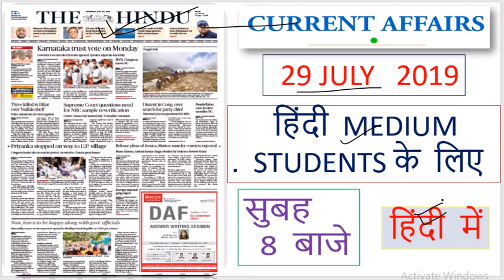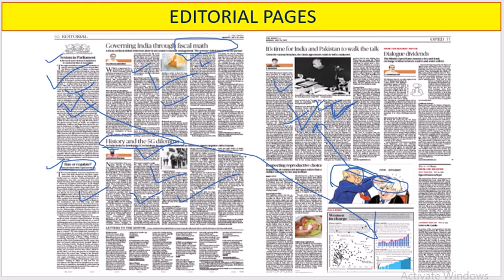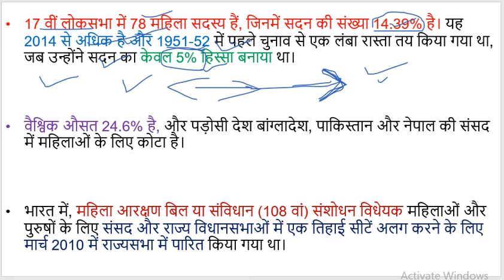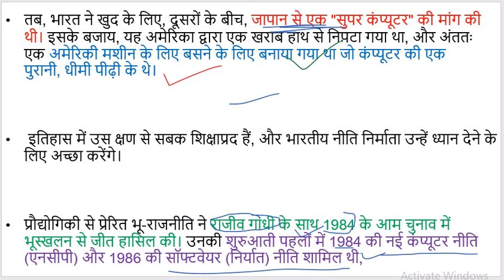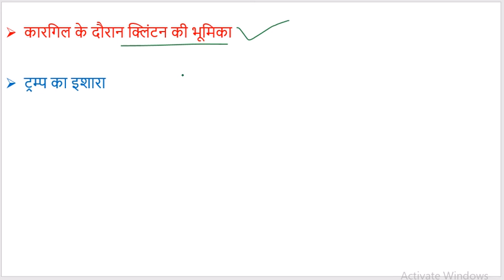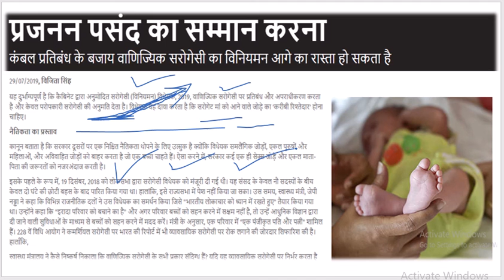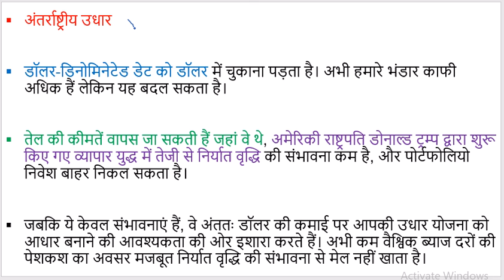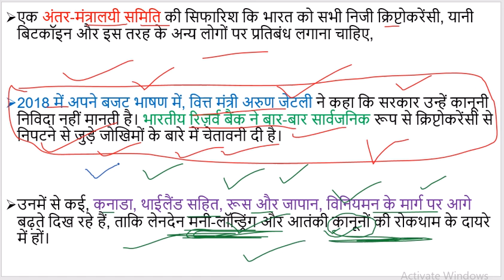HINDI MEDIUM | THE HINDU News paper analysis in Hindi | 29 July 2019 current affairs in Hindi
The Hindu is an Indian daily newspaper, headquartered in Chennai. It was started as a weekly in 1878 and became a daily in 1889. It is one of the Indian newspapers of record and the second most circulated English-language newspaper in India, after The Times of India.

CREDIT -   THE HINDU NEWS PAPER AND GOGGLE

आज के मुख्य समाचार -  today's Headlines ...

1. History and the 5G dilemma
As India looks to developing 5G technology, its quest in the 1980s for an American supercomputer offers lessons

2. Governing India through fiscal math
A focus on fiscal deficit reduction alone is not sound economic management. The revenue deficit must be in the picture

3. Sexism in Parliament
India needs more women in legislatures to combat the likes of Azam Khan

4. It’s time for India and Pakistan to walk the talk
Given the various breaches, the Simla Agreement could do with a makeover

5. Respecting reproductive choice
Regulation of commercial surrogacy rather than a blanket ban may be the way forward

TARGET

अंग्रेजी माध्यम के वातावरण में हिंदी माध्यम के छात्रों को समस्याओं का सामना करना पड़ता है, यदि हम केवल प्रतियोगी परीक्षाओं के बारे में बात नहीं कर रहे हैं, तो हिंदी माध्यम के छात्रों को अन्य समस्याओं का सामना करना पड़ रहा है, हमारे पास एक स्टीरियोटाइप है कि हिंदी माध्यम से पढ़ने वाले छात्र अंग्रेजी माध्यम से पढ़ने वाले छात्रों के समान उज्ज्वल नहीं हैं। हालांकि हिंदी माध्यम के छात्रों को महान वैचारिक ज्ञान है, उनके पास क्या कमी है, वे अपने विचारों को व्यक्त कर रहे हैं क्योंकि उनके पास आत्मविश्वास की कमी है क्योंकि वे विशेष रूप से अंग्रेजी भाषा में प्रवाह की कमी रखते हैं, जब उन्हें एक ऐसे वातावरण में रहना आवश्यक होता है जहां अंग्रेजी एक प्रमुख भाषा है। यह सभी हिंदी माध्यम के छात्रों के सामने एक आम समस्या है क्योंकि उन्होंने हिंदी भाषा में हर विषय का अध्ययन किया है और अंग्रेजी केवल एक भाषा विषय के रूप में। यह एक समस्या है, जैसा कि हिंदी और संस्कृत विषयों में समझ के लिए अंग्रेजी माध्यम में अध्ययन करने वाले छात्रों द्वारा सामना किया जाता है। परंतु, इसके अलावा, हिंदी माध्यम के छात्रों के लिए समस्या तब शुरू होती है जब कक्षा ११ वीं और १२ वीं कक्षा में, वे प्रतियोगी परीक्षाओं की तैयारी शुरू कर देते हैं और उन्हें अन्य छात्रों के साथ प्रतिस्पर्धा करनी होती है, जिनके पास अंग्रेजी माध्यम की शिक्षा होती है। इस माहौल में, हिंदी माध्यम के छात्र लगातार विचारों के बारे में चिंतित हैं जैसे वे राष्ट्रीय स्तर पर अंग्रेजी माध्यम के छात्रों के साथ प्रतिस्पर्धा करने में सक्षम नहीं होंगे।

हिंदी माध्यम के  छात्रों की समस्याओं को  दूर करने के लिए BEST Youtube channel   “ हिंदी MEDIUM “

जहां आप को “ THE HINDU NEWS PAPER “ की करंट अफेयर्स .. सुबह + NCERT LASS 6  “ भूगोल” + इतिहास  +  एम। लक्ष्मीकांत द्वारा भारतीय राजव्यवस्था  "BEST LECTURES" in the "EVENING"
"THE HINDU NEWS PAPER CURRENT AFFAIR IN HINDI " AT 8 AM IN THE MORNING
OTHER LECTURE IN THE " EVENING"

हमारा उद्देश्य हिंदी माध्यम के छात्र को सर्वश्रेष्ठ माध्यम प्रदान करना है जहां वे उच्च गुणवत्ता वाल| ज्ञान की प्राप्त कर सके और अंग्रेजी माध्यम के छात्र के साथ प्रतिस्पर्धा कर सके और उनके लक्ष्य  को प्राप्त कर सके इस छोटी सी कोसिस में आप अपना योगद्दान करें हमारे CHANNEL को SUBSCRIBE करके और VIDEOS को  LIKE, COMMENT, SHARE करके |

FOR PDF --

AND FOR LATEST UPDATES PRESS 'BELL ICON'